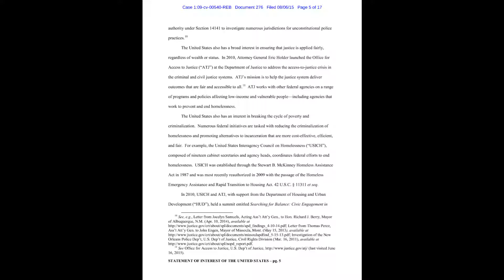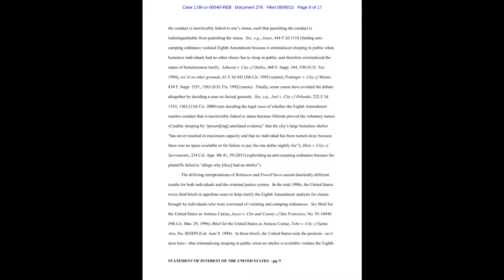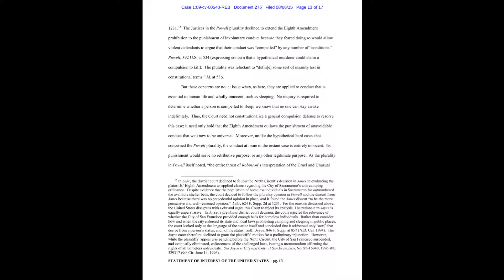Supreme Court Statement Of Interest Regarding Camping Ordiances - Bell v. Boise (2015)